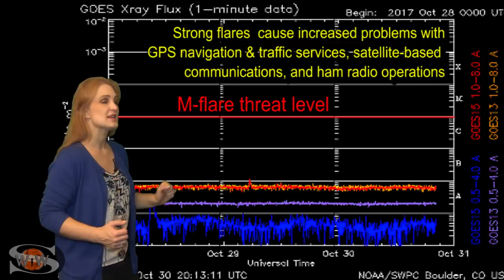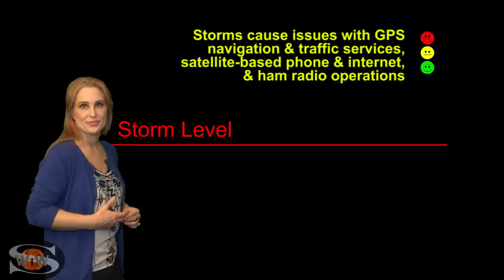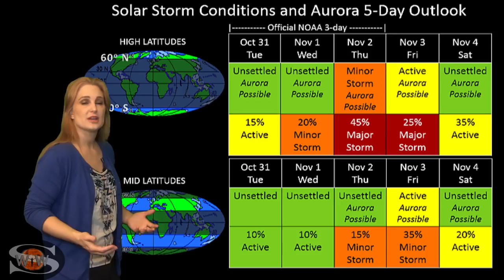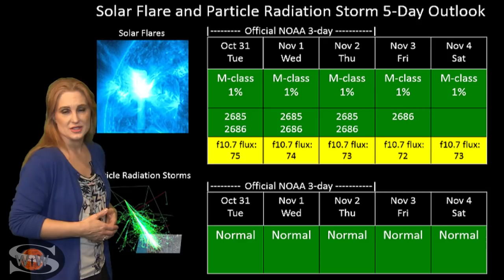Halloween Aurora Show: Solar Storm Forecast 10-31-2017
An ominous dark coronal hole rotates into the Earth-strike zone this week and sends us some fast solar wind just in time for Halloween. Aurora photographers might get a treat as early as tonight at high latitudes through the end of the week. Amateur radio fares less well this week but solar flux should rise again next week boosting radio propagation. See details of the coming storm, catch up on aurora pics from recent solar storming, and see what else the Sun has in store this week.